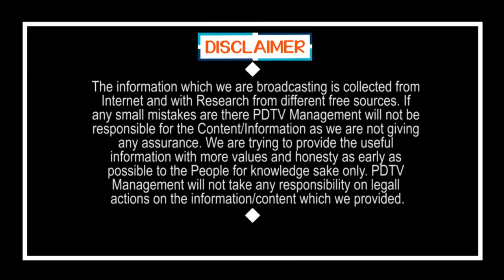CM Jagan Ruling Effect On TDP MLA Nimmala Rama Naidu | నిమ్మలకు ఫ్యాన్ గాలి..?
నిమ్మలకు ఫ్యాన్ గాలి..? | CM Jagan Ruling Effect On TDP MLA Nimmala Rama Naidu | PDTV News